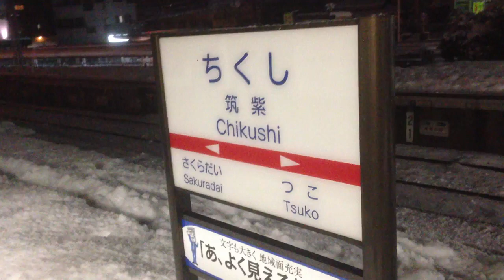大雪の日の夜 筑紫駅 西鉄 天神大牟田線 ２０１６年１月２５日